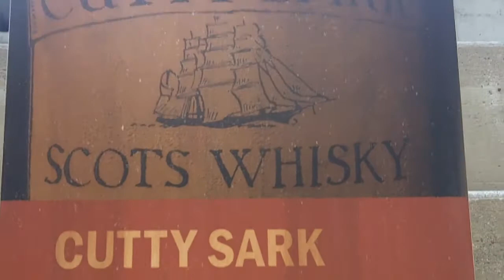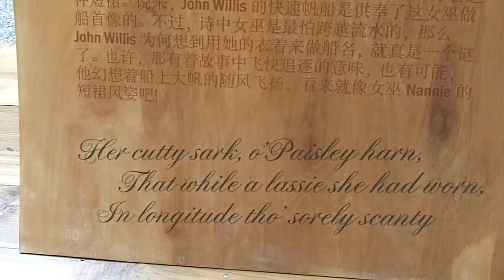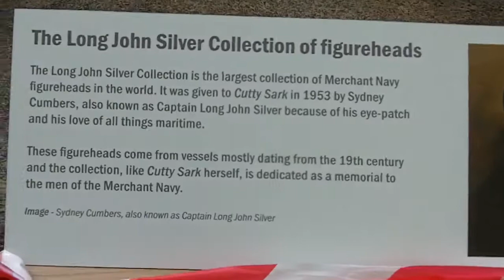Cutty Sark and merchant navy figureheads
Her Majesty the Queen has officially reopened Cutty Sark, the world's last surviving tea clipper and a maritime treasure by Britain, following a £25m conservation project. This exclusive video shows Cutty Sark along with the largest collection of merchant navy figureheads in the world, displayed at the site in its entirety for the first time. Among the carved figures and famous faces are Florence Nightingale. Abraham Lincoln, Gladstone and Disraeli. They were collected by Sydney Cumbers nicknamed "Captain long John Silver.